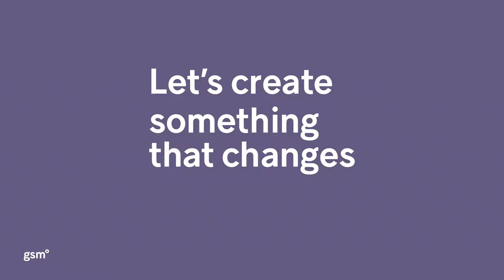Installation interactive - Expérience olympique canadienne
Mandaté par GSM Project, Robocut Studio a conçu et fabriqué une installation interactive pour l’Expérience olympique canadienne à Montréal. Cette exposition interactive et éducative, située au sein du Comité olympique canadien (COC), retrace les parcours des meilleurs athlètes canadiens. L’installation conçue par Robocut Studio invite les visiteurs à calculer leurs besoins caloriques en fonction de leur âge, genre, poids, taille et activités physiques

GSM Project has approched Robocut Studio to design and create an interactive installation for the Canadian Olympic Experience in Montreal. Located in the Canadian Olympic Committee (COC), this interactive and educational exhibition follow the journey of Canada’s top athletes. The installation designed by Robocut Studio invites visitors to determine their caloric needs based on their age, gender, weight, height and physical activity.

Client: GSM Progect
Video: The Canadian Olympic Experience (Crédit : GSM Project)